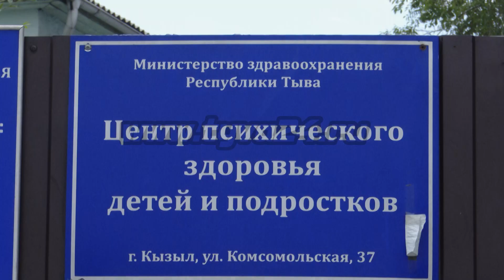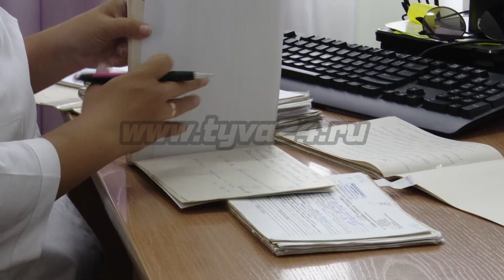Подростковая преступность. Причины и пути решения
Правоохранители доложили, что в Туве с начала года пошла в рост подростковая преступность в целом на 5%. Высокой остается доля особо тяжких и тяжких преступлений, совершаемых подростками. О причинах преступлений и о принимаемых ответственными органами мерах по профилактике и снижению противозаконных деяний узнавал наш коллега.